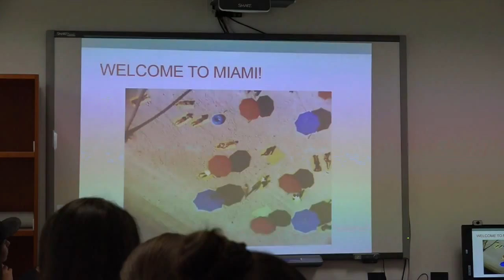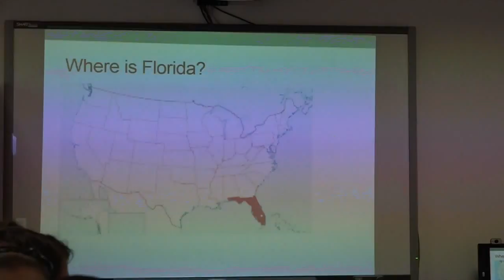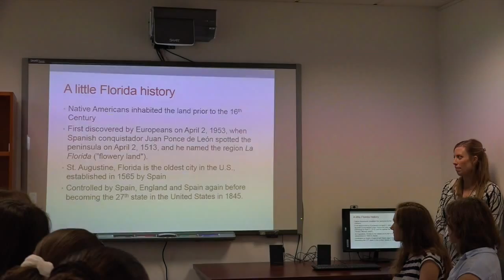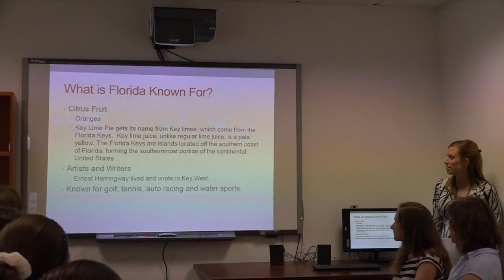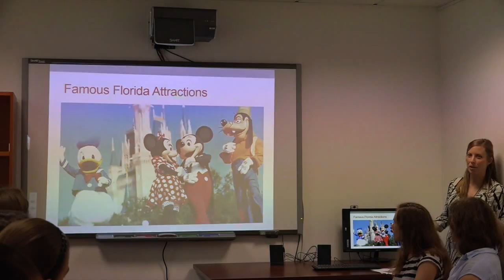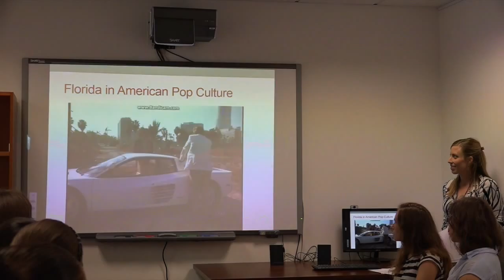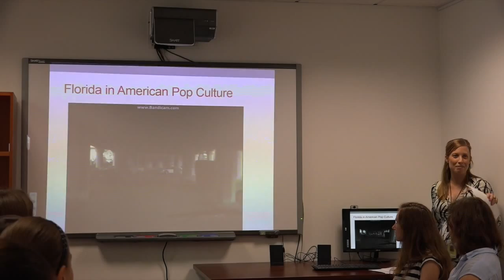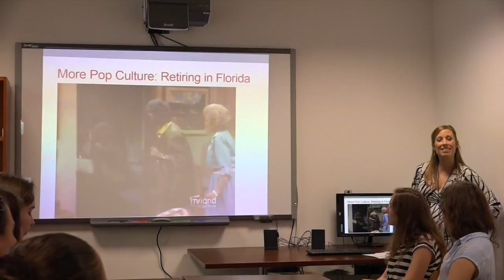Florida Key Lime Pie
America House Kyiv is a welcoming space for the Ukrainian public.
It is the United States’ premier venue for cultural programs and outreach events in the nation’s capital.  A comfortable, tech-forward place for open dialogue, idea generation and innovation, America House hosts a wide variety of activities, including discussions on pressing policy issues, speaker series, workshops, movie nights, discussion clubs, art exhibits, and concerts.
Our tech-forward and visitor friendly space is open to everyone.
All America House events and resources are free.